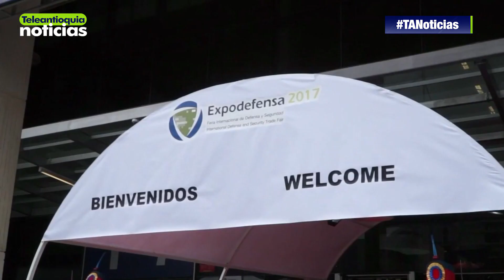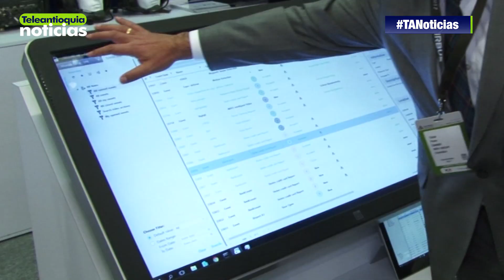En Antioquia se están implementando servicios inteligentes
Este jueves finaliza en Bogotá Expodefensa, se trata de una exhibición internacional de carácter especializado para los países de América Latina, donde se abordan términos de desarrollo tecnológico e innovación para la defensa y la seguridad.

-Teleantioquia Digital-